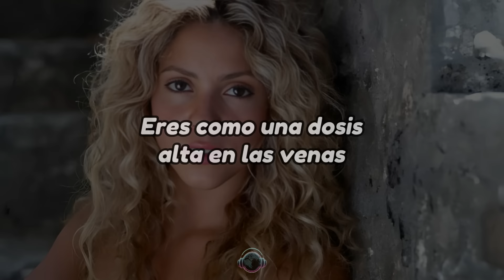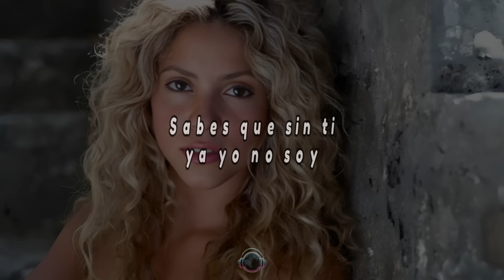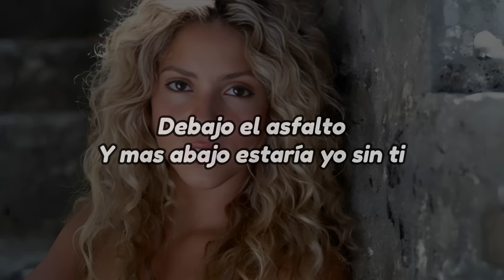Shakira - La Pared (Letra/Lyrics)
🎤 Letra🎵Letra de "La Pared"

[Estrofa 1]
Eres como una predicción de las buenas
Eres como una dosis alta en las venas
Y el deseo gira en espiral
Porque mi amor por ti es total
Y es para siempre

[Estribillo]
Después de ti la pared
No me faltes nunca
Debajo el asfalto
Y mas abajo estaría yo
Debajo el asfalto
Y mas abajo estaría yo sin ti

[Estrofa 2]
Eres la enfermedad y el enfermero
Y ya me has convertido en tu perro faldero
Sabes que sin ti ya yo no soy
Sabes que a donde vayas voy
Naturalmente

[Puente]
Ah, la, la, la

[Estribillo]
Debajo el asfalto
Debajo el asfalto
Y mas abajo estaría yo sin ti, sin ti